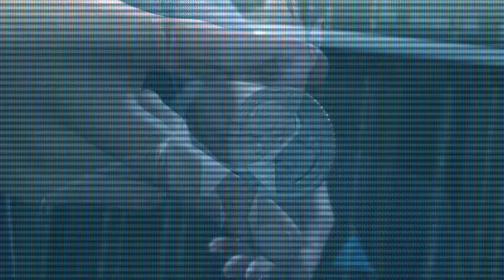Never get free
Song: Blood/Water by Grandson